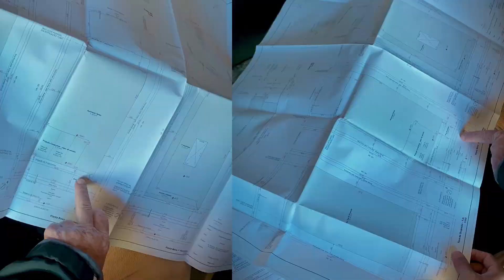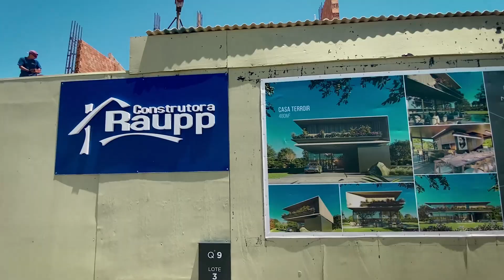Evolução da Obra da Casa Terroir: Etapas da Construção do Início à Entrega | Mayresse Arquitetura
Neste vídeo, apresentamos a linha do tempo completa da execução da obra da Casa Terroir, documentando todas as etapas técnicas que compõem o processo construtivo, desde a instalação inicial do canteiro até a finalização com a limpeza e entrega do imóvel. O objetivo é demonstrar, de forma objetiva, a complexidade e a coordenação necessárias para a entrega de uma obra residencial de alto padrão.
A sequência começa com a preparação do terreno, incluindo a instalação de obra e as escavações necessárias para as fundações. Em seguida, passamos para a execução da fundação e da estrutura em concreto, que compõem o sistema de sustentação da edificação. Na fase de vedação, foram realizadas as alvenarias e os processos de impermeabilização, fundamentais para garantir o desempenho térmico e a estanqueidade da construção.
Com a estrutura base concluída, avançamos para as etapas de instalações prediais — ar-condicionado, sistema de aquecimento, elétrica, hidrossanitária e gás — além do acabamento técnico como reboco, contrapiso e funilaria. Os detalhes começam a surgir com a instalação de forros de gesso, revestimentos de pisos e paredes, esquadrias, ripados, pingadeiras e soleiras. Todos os itens foram executados conforme cronograma e compatibilização de projetos complementares.
Na fase final, foram instalados a marcenaria, bancadas em pedra, luminárias, louças, metais e executado o paisagismo. O processo se encerra com a limpeza técnica e geral da obra, entregando o imóvel pronto para uso. Este vídeo é um registro técnico da obra da Casa Terroir, demonstrando a organização, o planejamento e o controle de qualidade aplicados em cada fase da construção.
👉 Acompanhe todas as nossas novidades, Mayresse Arquitetura, nos canais oficiais:
Facebook: Mayresse Arquitetura | Gramado RS
Mayresse Editorial: Blog - Mayresse Arquitetura